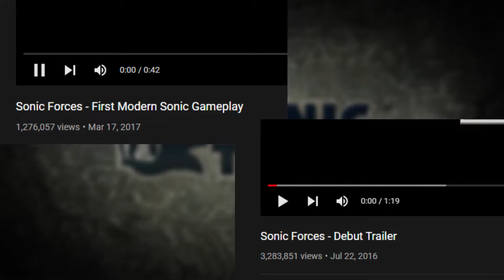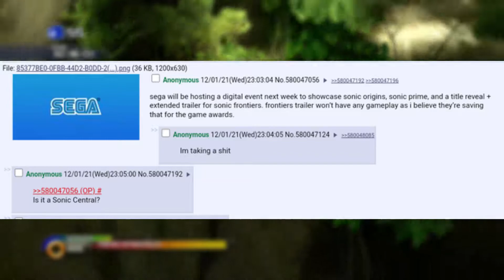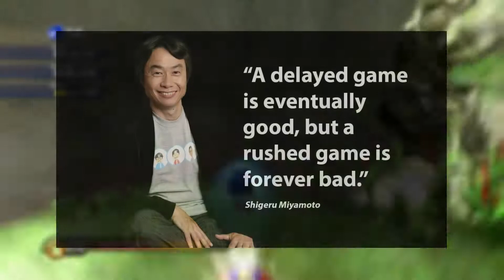Sonic 2022: We Still Know Nothing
Despite all of the leaks we have seen, we still officially know nothing about the upcoming 2022 Sonic game.

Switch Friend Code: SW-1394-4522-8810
PSN: SonicFazbear067
Xbox Live: SonicFazbearYT
Wii Number: 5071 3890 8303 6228